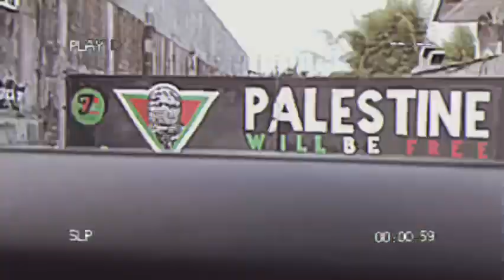VHS Vlog Jakarta - Yogyakarta | Extra'